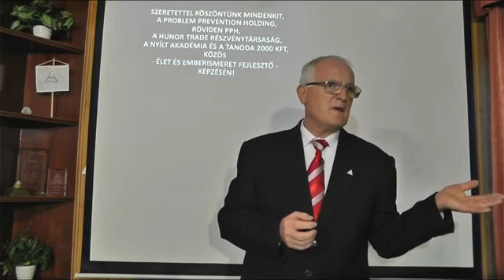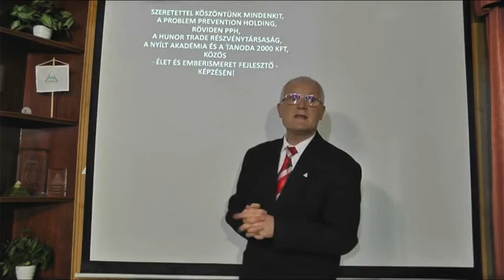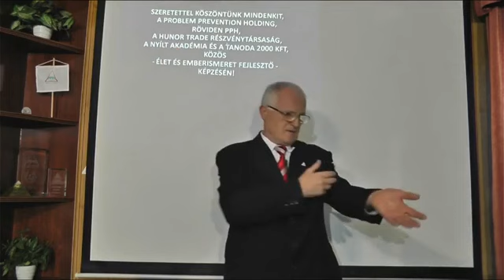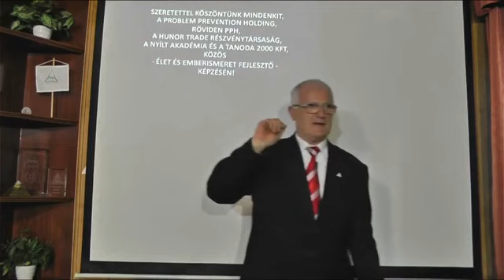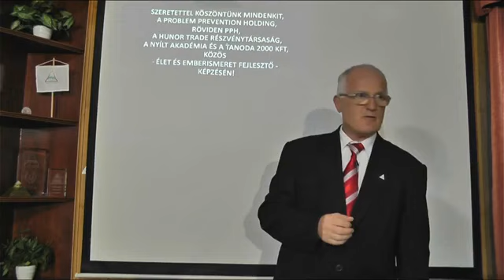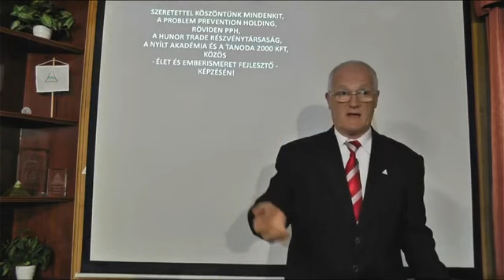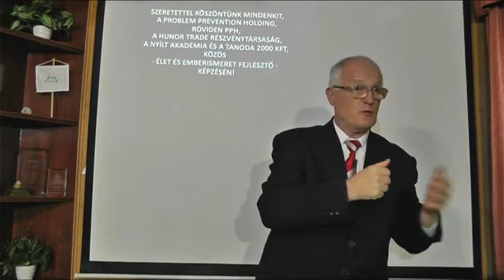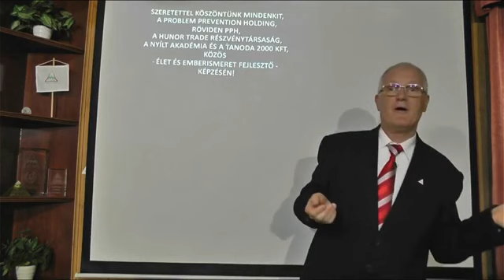Miért fontos a tiszta víz fogyasztása? (Szedlacsik Miklós előadásából)